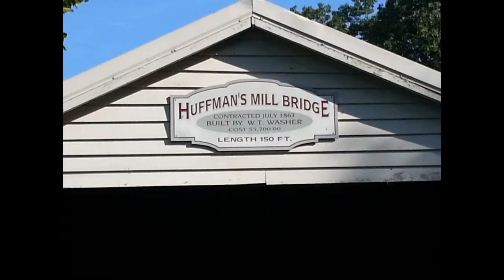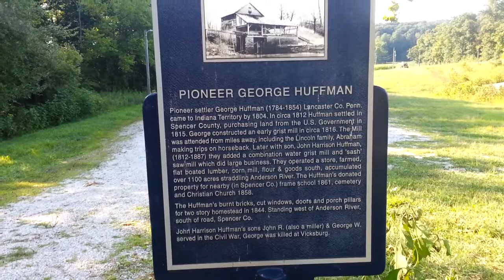Huffman's Mill Covered Bridge, Perry County Indiana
Perry Counties' one and only Covered Bridge.